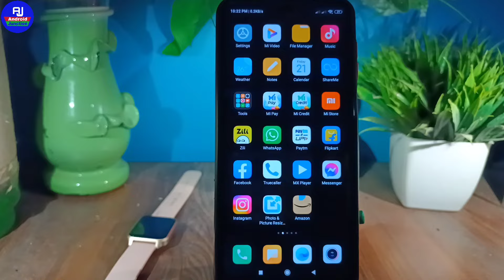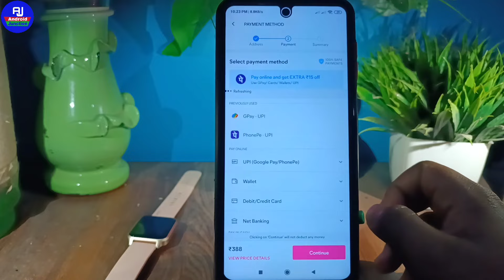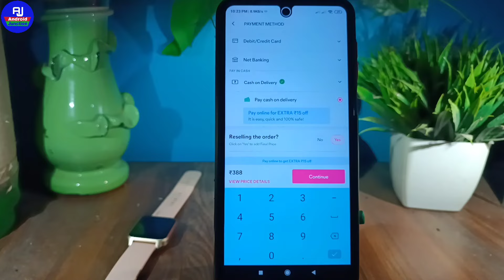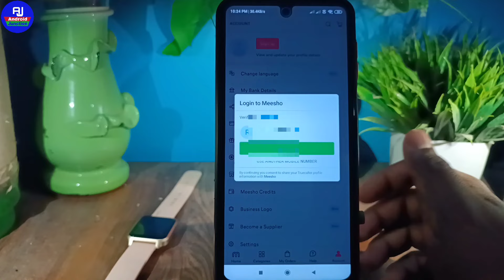Meesho cash on delivery problem | meesho cod order nahi ho raha hai | meesho cash on delivery lock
hello dosto kaise hai aap loag video me hm loag baat karenge ki meesho se cash on delivery order nahi ho raha hai to kya kare ya meesho cid problem fix kare

Your Queries 👇👇

meesho cash on delivery blocked
meesho cod problem fix
meesho cash on delivery not available
meesho cash on delivery nahi order ho raha hai
meesho cod problem solve